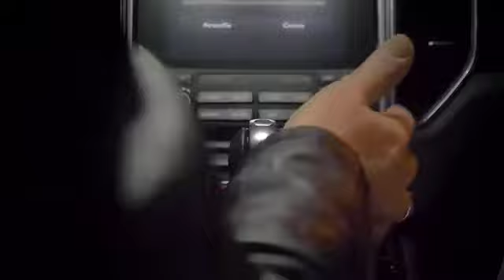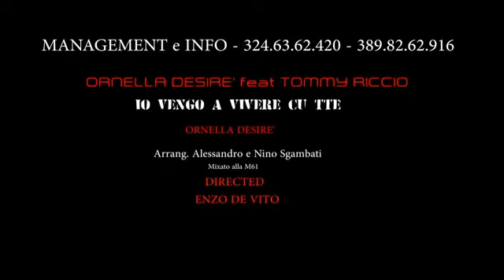Ornella Desirè feat Tommy Riccio - "Io vengo a vivere cu tte" (OFFICIAL VIDEO)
ASCOLTA E ACQUISTA IL BRANO "Io vengo a vivere cu tte" DA QUI

Autori ed Arrangiamenti: Alessandro e Nino Sgambati

seguimi sui miei canali ufficiali:
𝗣𝗲𝗿 𝗖𝗼𝗻𝘁𝗮𝘁𝘁𝗮𝗿𝗲 𝗧𝗼𝗺𝗺𝘆 𝗥𝗶𝗰𝗰𝗶𝗼